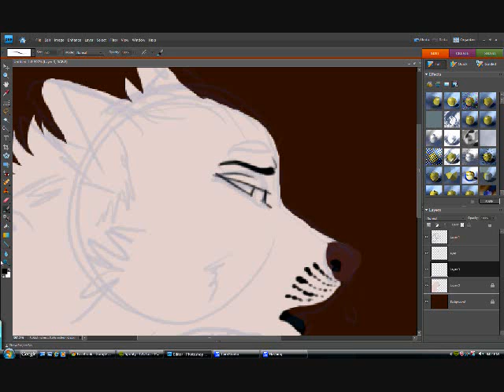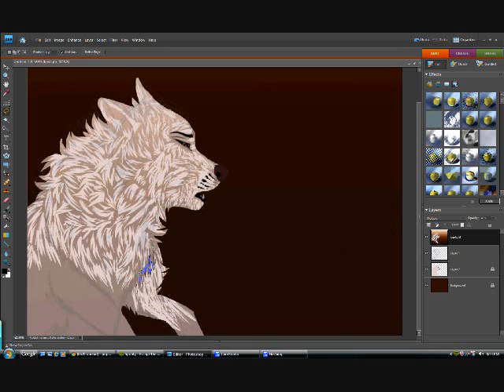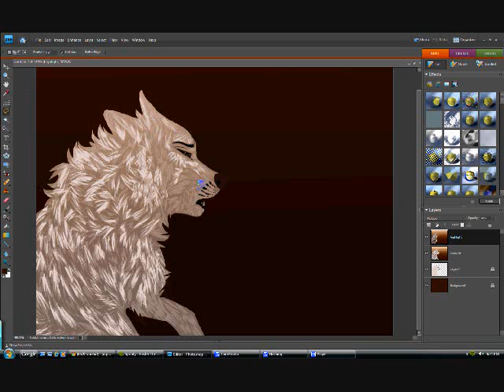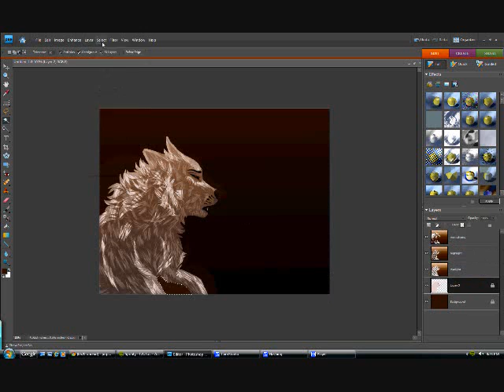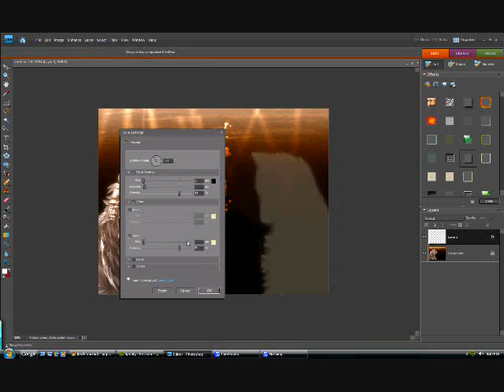drowning at my own demise - speedpaint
this actually took me an hour to draw, i'll upload a better one later this week. this was more to show how i draw my fur now.

song does not belong to me it's; Rescue by Breathe Carolina.